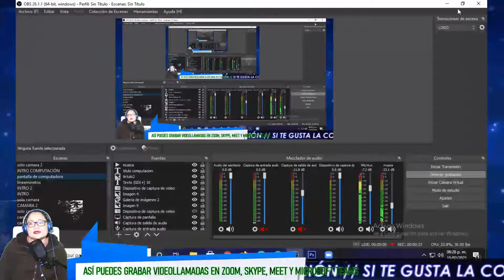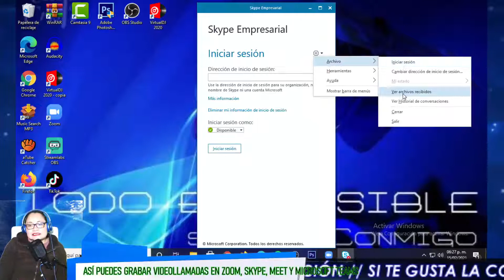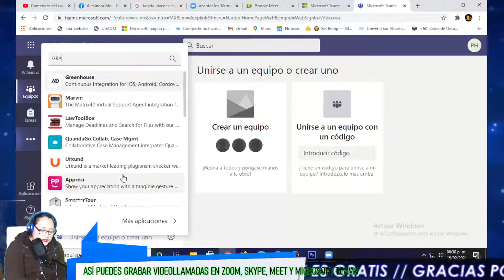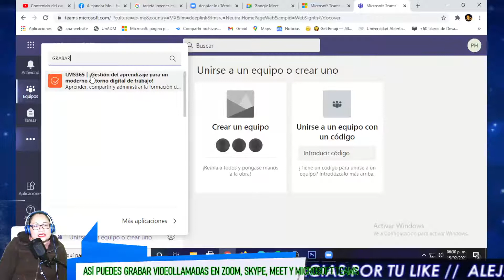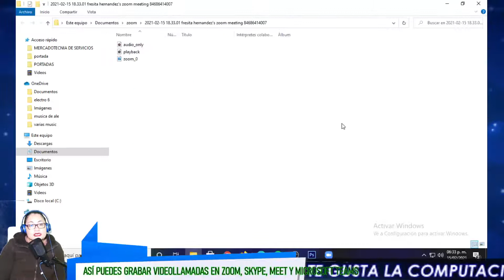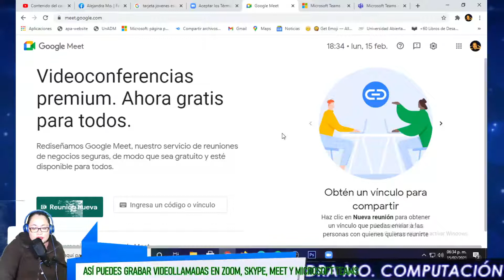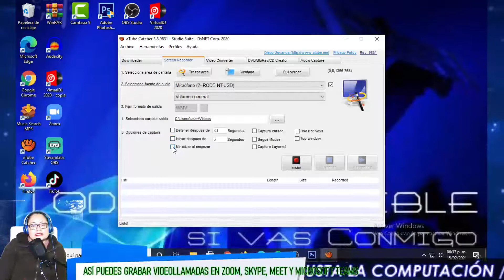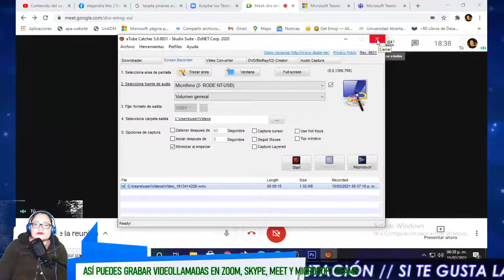Así puedes grabar videollamadas en Zoom, Skype, Meet y Microsoft Teams